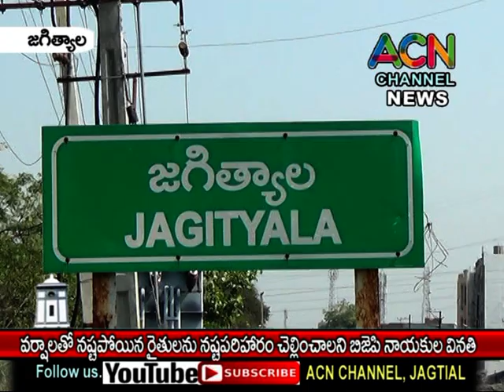జగిత్యాలలో వర్షాలతో నష్టపోయిన రైతుల పరిహారం చెల్లించాలని జిల్లా బిజేపి నాయకుల వినతి